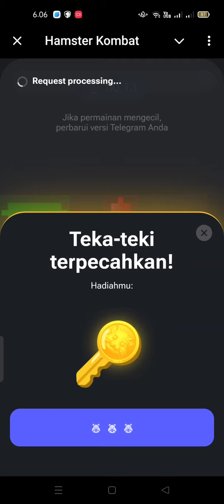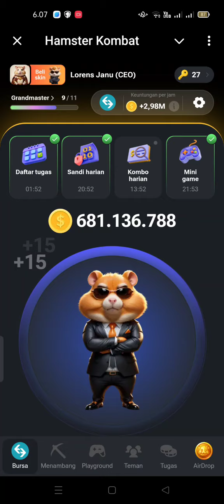Mini Game Hamster kombat 18 Agustus 2024